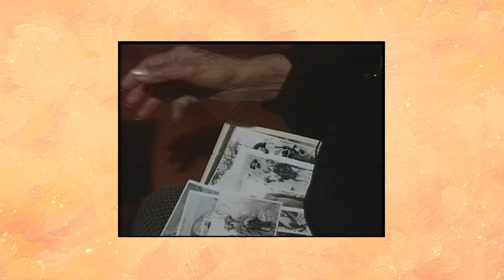Guardião da memória